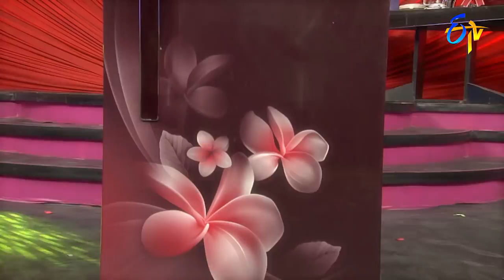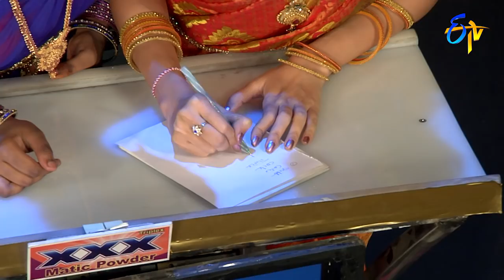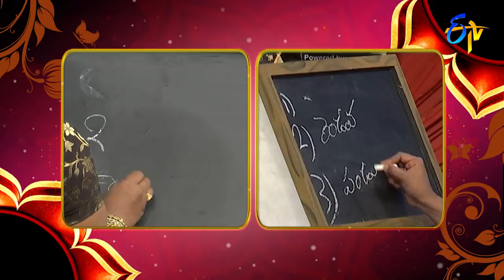Star Mahila | 29th May 2018 | Full Episode | ETV Telugu